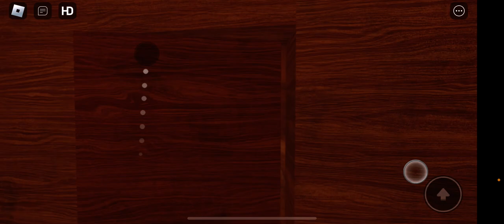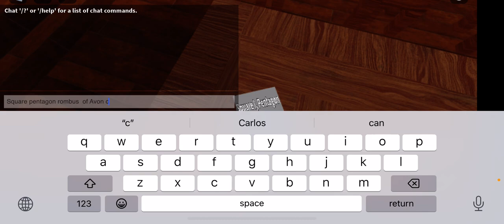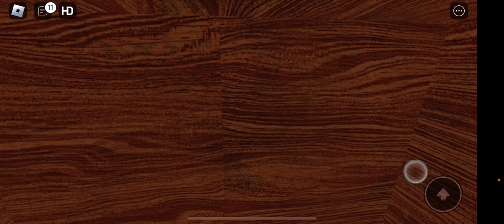Playing doors but bad I beat the game